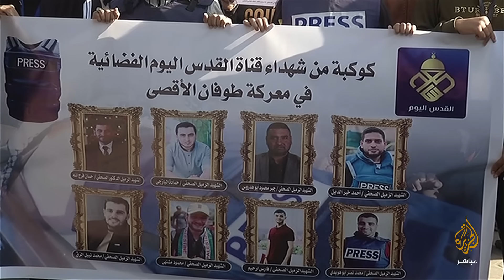"استُشهدوا وهم يرتدونها".. صحفيون فلسطينيون ينزعون ستراتهم وفًاء وتكريمًا لزملائهم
يوم الوفاء للصحفي الفلسطيني.. وقفة في ساحة مستشفى شهداء الأقصى بدير البلح للتنديد بقتـل الاحتلال أكثر من 100 صحفي واعتقال آخرين خلال الحرب على غـزة